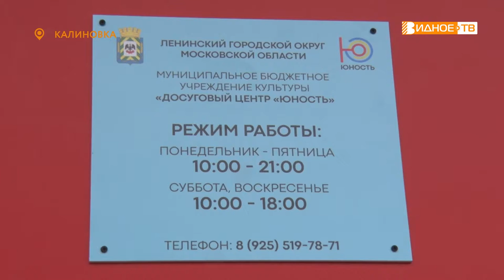К РАБОТЕ ГОТОВЫ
В новое помещение переехал филиал досугового центра «Юность» в в деревне Калиновка. Считанные дни остались до его официального открытия. Проверить качество ремонта и готовность коллектива к работе приехал глава Ленинского городского округа Алексей Спасский. Его сопровождала и наша съёмочная группа.